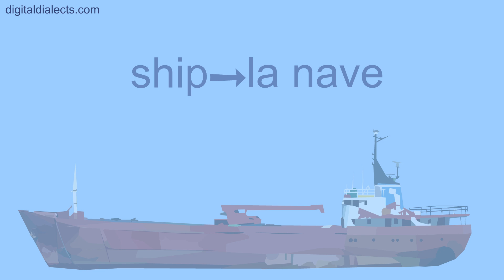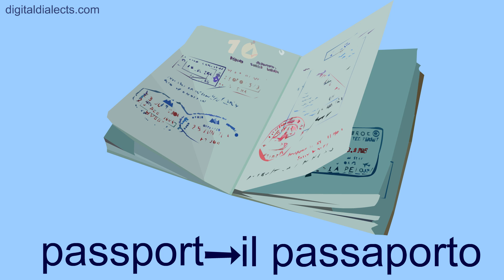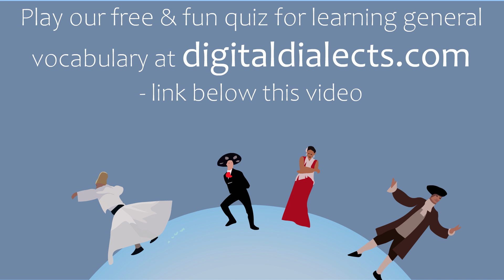Italian General Vocabulary 2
Play the vocabulary practice game 17 words for beginner Italian language learners.